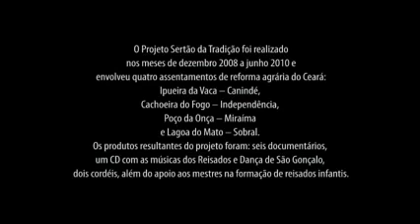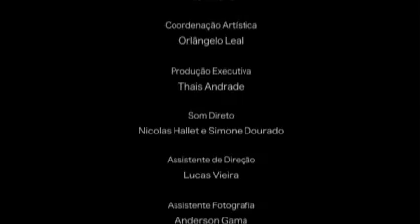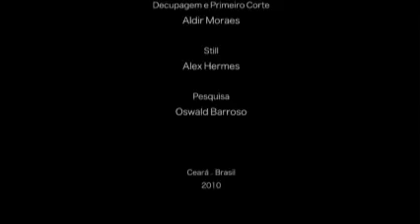Lagoa do Mato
Documentário da série Sertão da Tradição. Produzida pelo Caldeirão das Artes com o apoio do Incra, a série apresenta 4 grupos de reisado, 1 grupo de dança de São Gonçalo e um show da banda Dona Zefinha (excelente, diga-se de passagem), onde ela se apresenta com os grupos no palco. Os vídeos tem a competente direção de Ives Albuquerque (Gavulino Filmes) e fotgrafia de Alex Meira.